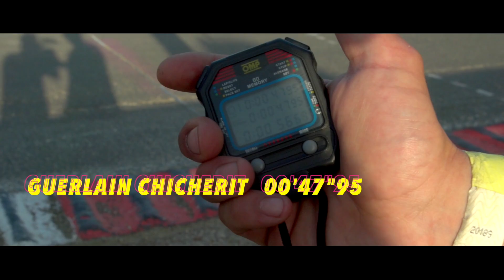Les humeurs de Guerlain Chicherit - Guerlain en Super 1600...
Guerlain Chicherit en duel contre Julien Hardonnière, sur le Citroën C2 Super 1600 Rallycross...